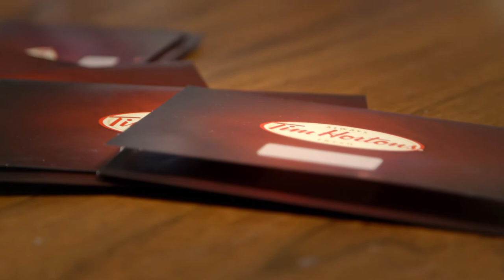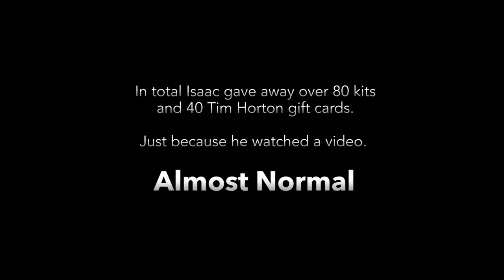Isaac - Almost Normal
Almost Normal | Isaac's story | Holland Marsh | Compassion